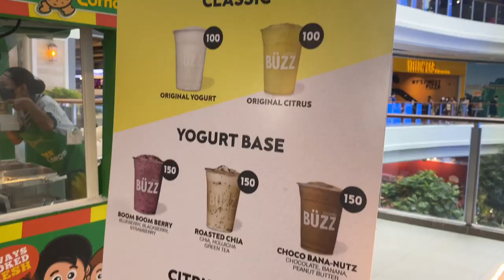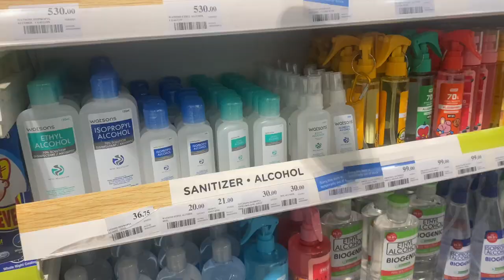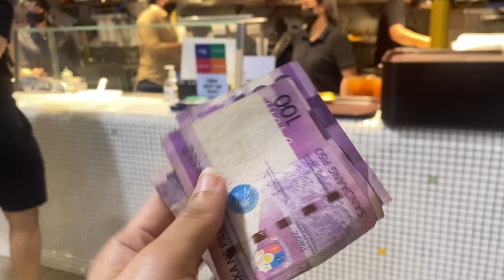BUY NG NEEDS FOR SCHOOL AT CANVAS NG SHOES